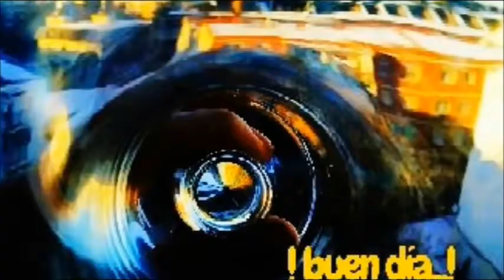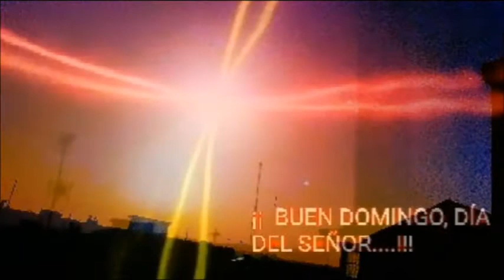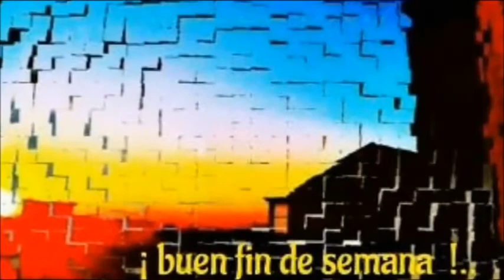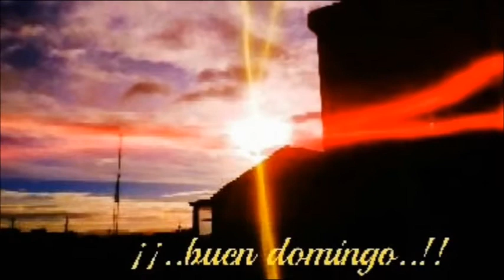JCSAN21RA-096-FOTOS MÍAS-POPURRI MIRADAS de "elOjO"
JCSAN21RA  -  FOTOS  MÍAS   -  VARIADAS                                                   (R-BLP)

Vamos acabando con estas miradas extraviadas y revueltas de "elOjO",  que a uno también le gusta ver, la mayoría esgtán en otros montajes anteriores, pero bueno aquí queda esta serie corta de POPURRI, aunque todavía queda el núm 09 y el final (todos juntos) el NUM 10...

Siempre como ya os digo. si queréis eh

jcsanamez